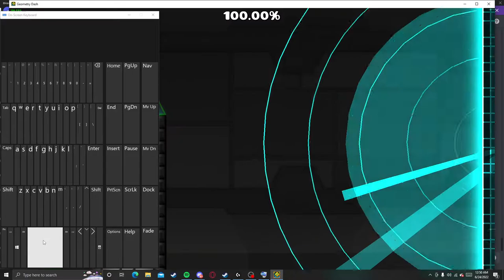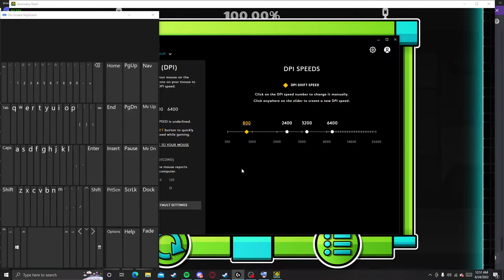How to play on Spacebar